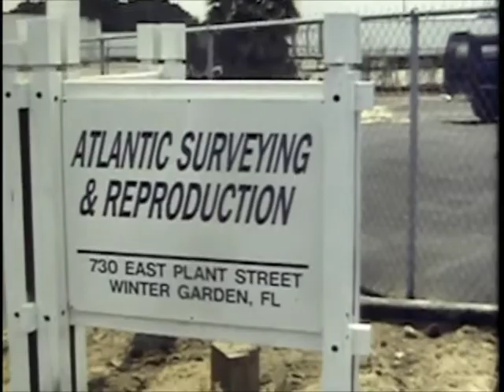Lakeland and Winter Garden, Florida 7/06/98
The Silver Palm makes it's stop at the recently opened Amtrak passenger station in downtown Lakeland, Florida on July 6, 1998. Meanwhile, at the old station, CSX trains roll past the now disused passenger platforms. Later that day, in Winter Garden, Florida Northern CF-7 #50 brings a car through downtown along Plant Street to an industrial area on the east side of town. Soon a  cutoff would be built from Ocoee bypassing downtown and making this move unneccessary. Later the tracks would be ripped up and downtown Winter Garden would have a makeover. Transferred from silent Super 8 movie film.